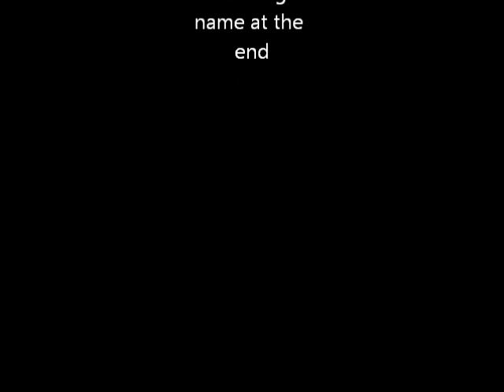Project Powder Equilibrium part 1.wmv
just an awesoem video of my